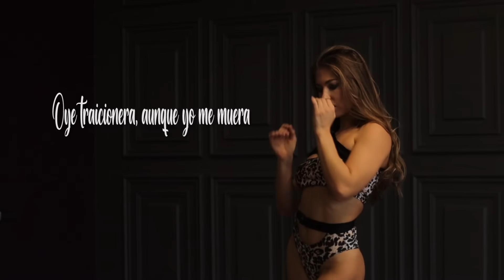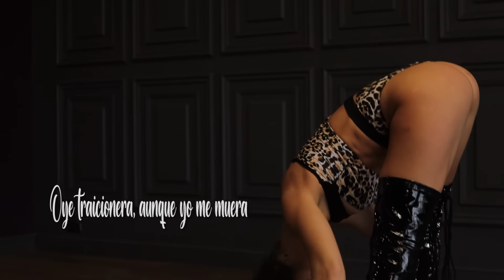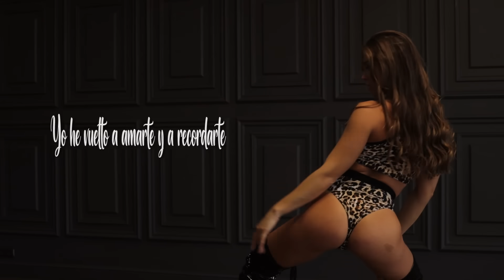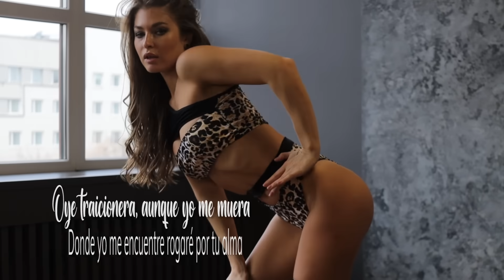TRAICIONERA - Pastor López (Video Letras)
Traicionera - Pastor López (Video Letras) Un éxito de canción.

LETRA:
TRAICIONERA - PASTOR LÓPEZ

Cuando se quiere como te quise
Trata de cerrar la herida que me abriste
Yo he vuelto a amarte y a recordarte
Pero ya no puedo ahora olvidarte

Oye traicionera, aunque yo me muera
Donde yo me encuentre rogaré por tu alma

Yo he vuelto amarte y a recordarte
Tú eres la alegría que fue mi vida
Camino en la´ noches y no encuentro nada